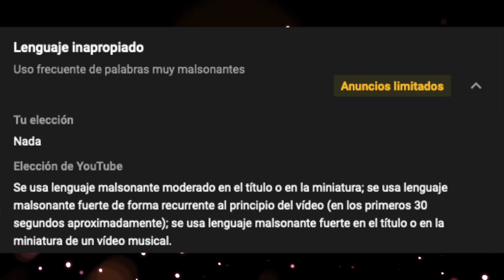Las cosas se salieron de control con Susana Zabaleta? Me puse nervioso?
Ya que lo pidieron hoy les traigo todo lo que querían saber de este volante.